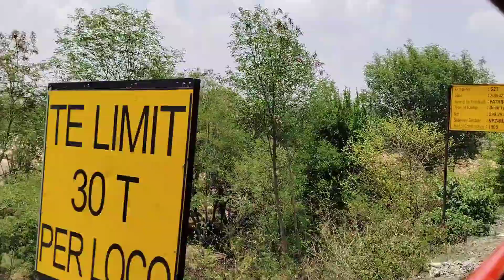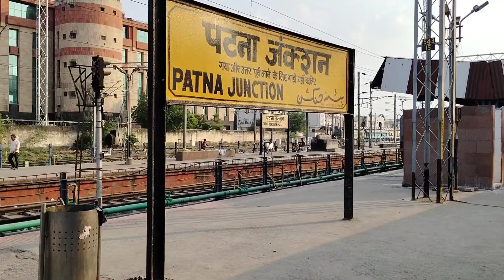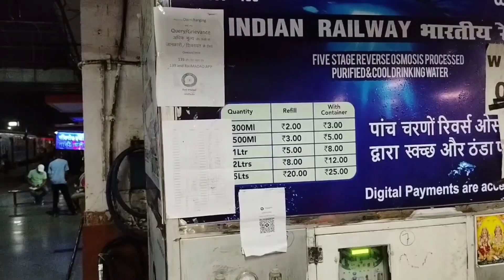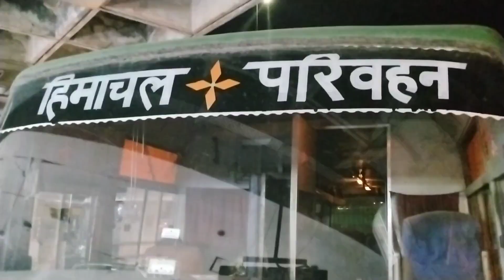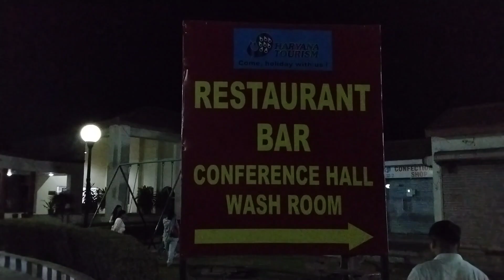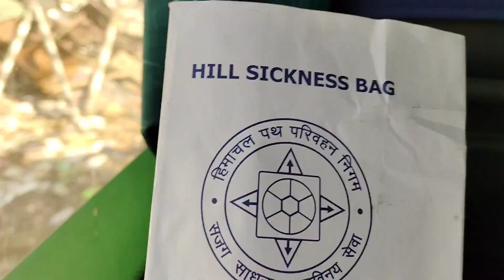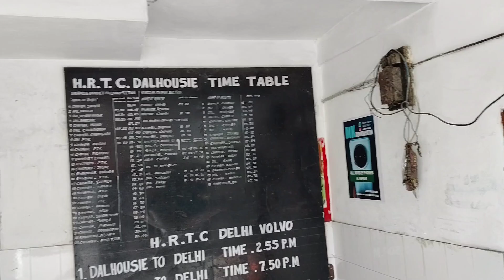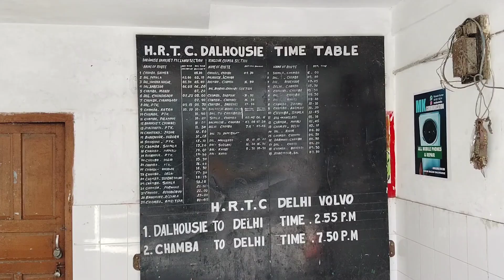।। কলকাতা থেকে হিমাচলের পথে ।। পর্ব - ১ ।। DURONTO EXPRESS & HRTC VOLVO BUS JOURNEY ।।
Through this video you will get to know about our recent journey from Kolkata, West Bengal to Dalhousie, Himachal Pradesh. Most tourists preferred direct train journeys from Kolkata (Howrah / Sealdah / Kolkata Station) to Pathankot Cantonment Railway Station but we choose different routes via Delhi, Howrah Station to New Delhi Station by Duronto Express and from Delhi ISBT, Kashmiri Gate to Dalhousie by HRTC Volvo Bus. Total travel time, Tickets Fare and Other Important Information we have shared in this video. This is the First Part of our Himachal Pradesh journey and a few more to come where we will be covering Dalhousie Local Sightseeing, Mall Road, Khajjiar, Kalatop Wild Life Sanctuary, Dainkund Trek and Dharamshala, Mcleodganj.